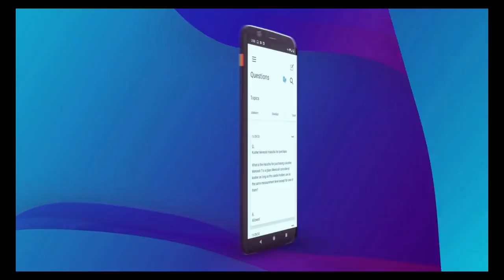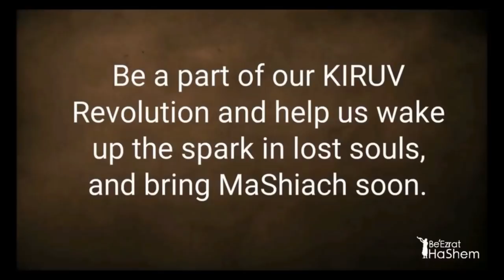CHABAD MaShiach Now: The Root Of The Problem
Chabad MaShiach Now: The Torah says don't make the primary focus a person, don't make it the Mashiach (Moshiach).

Find out what the Torah says your focus should be and what's wrong with "Moshiach Now".

Rabbi Yaron Reuven explains that many people misunderstand the concept of Moshiach.  They think it is about achieving a state of bliss and relaxation, but in reality, it's the culmination of this world, the end of servitude to HaShem. He emphasizes that focusing on HaShem's service, working on oneself, and helping others is the true path, not waiting for Moshiach.

The focus on Moshiach has led to a deterioration in Judaism, particularly within Chabad.  The organization has shifted its focus from HaShem to a person, leading to a decline in Torah knowledge and a rise in heresy.  Rabbi Reuven stresses that the true purpose of life is to serve HaShem, not to seek personal salvation or pleasure.